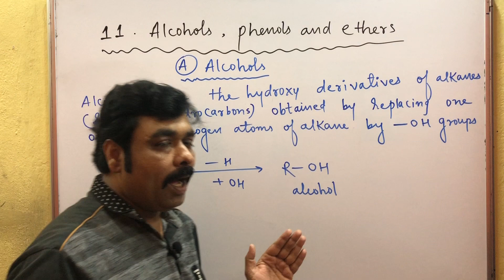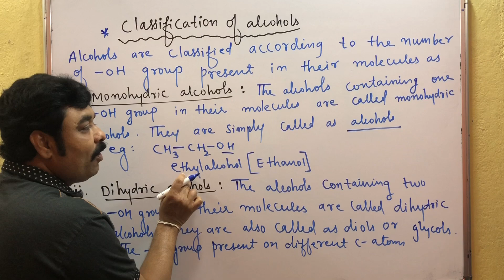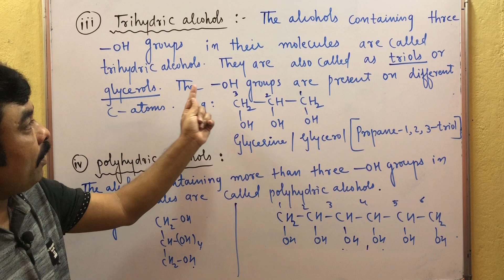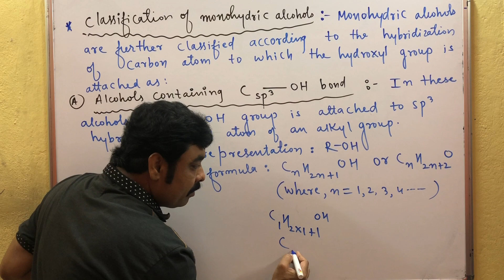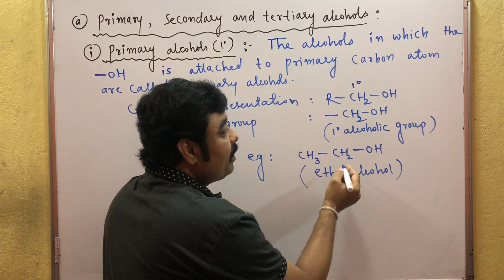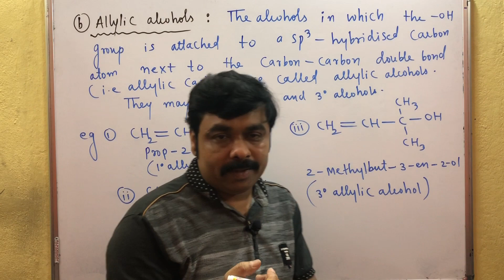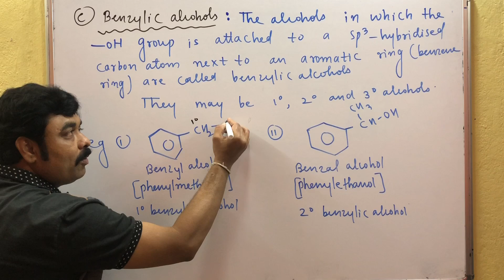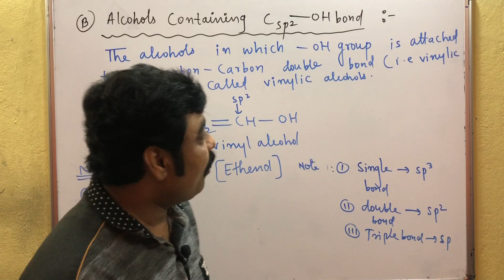New Syllabus 2021 Maharashtra Board Class 12th/MHT-CET Alcohols,Phenols and Ethers part-1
🎯 Introduction,Classification of Alcohols.